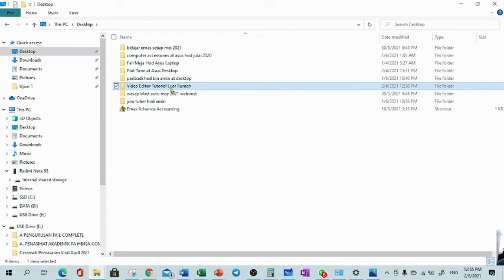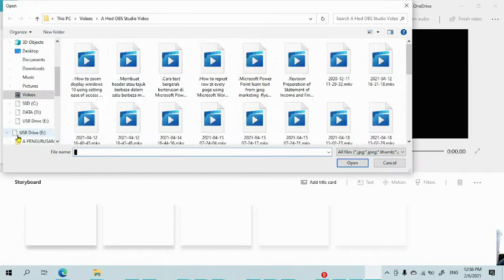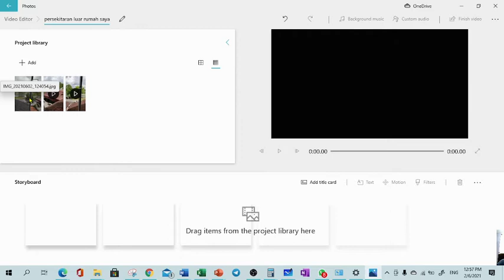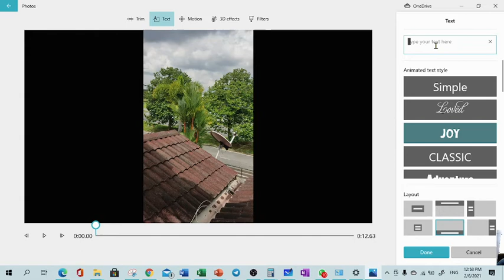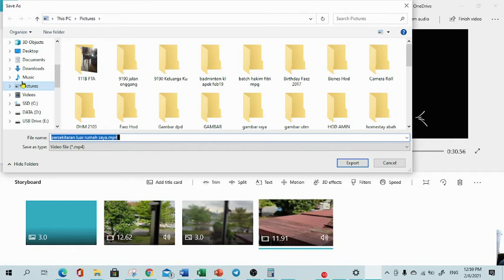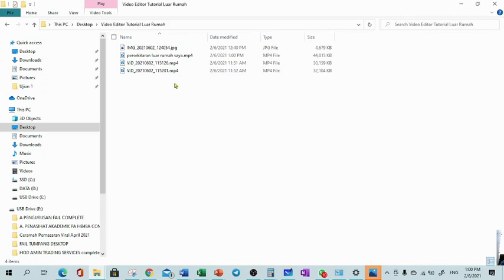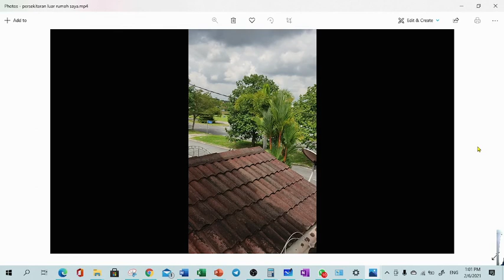cara baru nak belajar membuat video menggunakan video editor new user video editor free windows